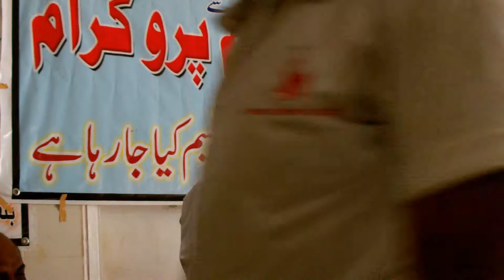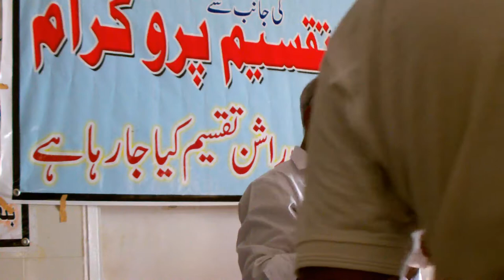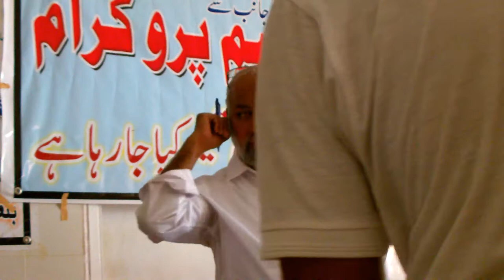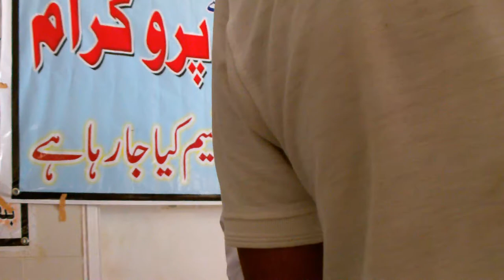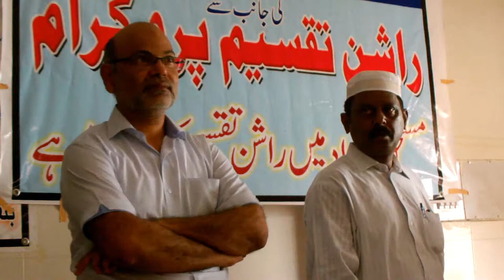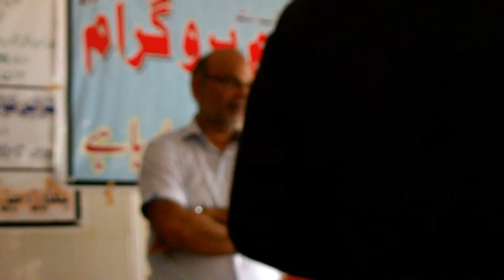mankind welfare organization pakistan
Ration Distribution program 2017 in Ramazan